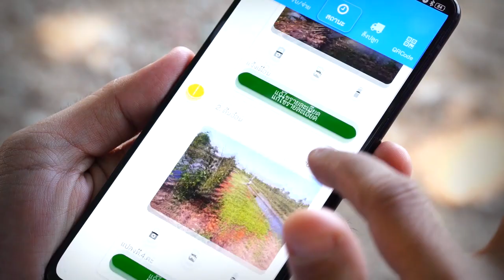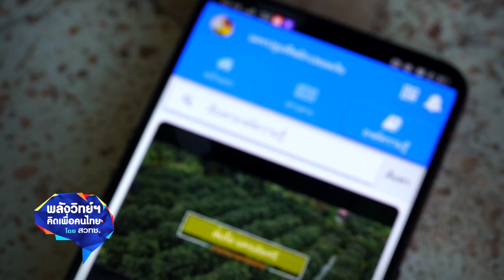พลังวิทย์ คิดเพื่อคนไทย ตอน Kaset Tracking ระบบติดตามผลผลิตเกษตรปลอดภัย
บริษัทวีเดฟซอฟท์ จำกัด พัฒนาแอปพลิเคชัน Kaset Tracking ระบบติดตามผลผลิตเกษตรปลอดภัย ที่ช่วยในการบันทึกฐานข้อมูลเกษตรกร พิกัดพื้นที่เพาะปลูก ชนิดพืชที่ปลูก ข้อมูลผลผลิต รวมทั้งมีการเชื่อมโยงข้อมูลการตลาดกับแหล่งผลิต ช่วยให้เกษตรกรวางแผนการผลิต และคาดการณ์ผลผลิตล่วงหน้า ให้เพียงพอต่อความต้องการของตลาดได้ ลดปัญหาผลผลิตล้นตลาด ช่วยเพิ่มประสิทธิภาพการเพาะปลูก ลดต้นทุนการผลิต และยังติดตามสถานะการปลูกพืชและตรวจสอบย้อนกลับการผลิตตามมาตรฐาน GAP อินทรีย์ได้ด้วย

แอปพลิเคชัน Kaset Tracking ยังช่วยให้เกษตรกรเข้าถึงองค์ความรู้ ข้อมูลข่าวสารที่จำเป็น รวมทั้งแลกเปลี่ยนความคิดเห็น แจ้งปัญหาหรือเตือนภัยต่างๆ ได้ โดยมีผู้เชี่ยวชาญให้คำปรึกษาและแนวทางแก้ไข ให้แก่กลุ่มวิสาหกิจชุมชน ช่วยสร้างรายได้ที่ยั่งยืนให้แก่เกษตรกร สร้างความเชื่อมั่นให้แก่ผู้บริโภค และสร้างความเข้มแข็งให้ภาคการเกษตรของไทย ปัจจุบันมีการนำร่องใช้งานแอปพลิเคชัน Kaset Tracking แล้วโดยสำนักงานเกษตรจังหวัดนครปฐม